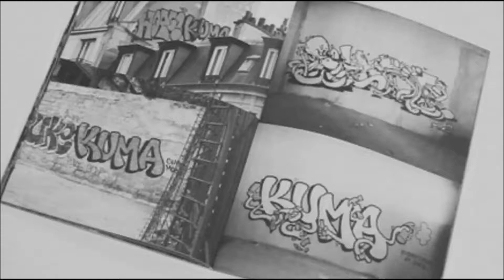Situations You Never Wanna Be IN!!! | Sam Rizvi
SO guys this is a NEW series SITUATIONS and it will be a bi-weekly series I am sure you guys will love it. This is all for fun and laugh the videos are taken form,

00.13.07 to 02.23.06 Euro Trip
02.46.08 to 04.41.06 Friends
04.48.05 to 05.10.04 Euro Trip

Help with Subs if you can.Thanks

Be humble, not timid ⚡